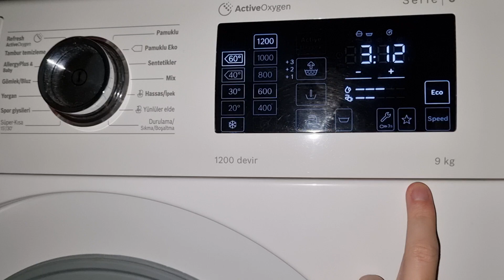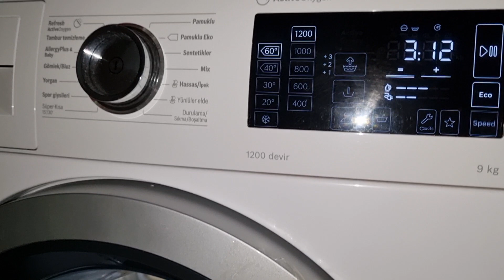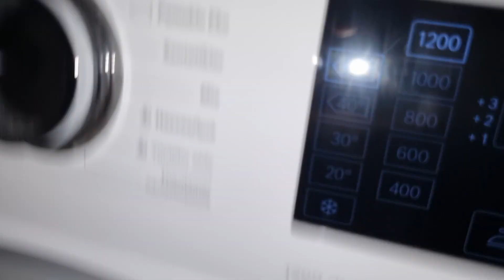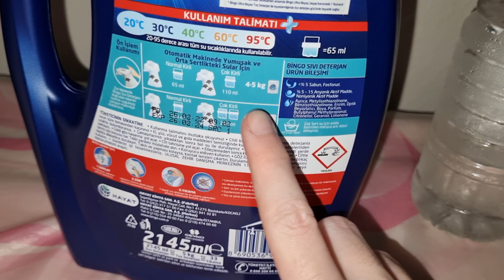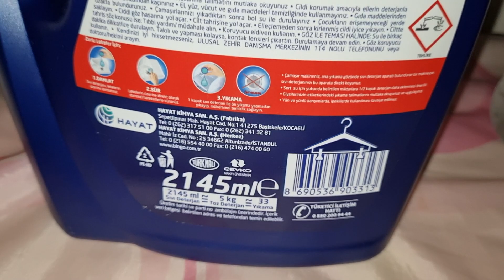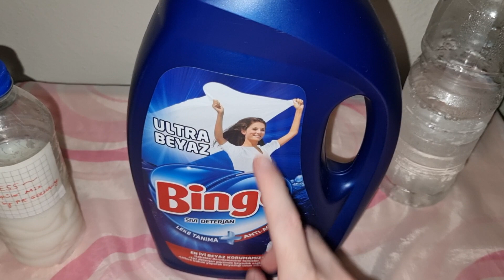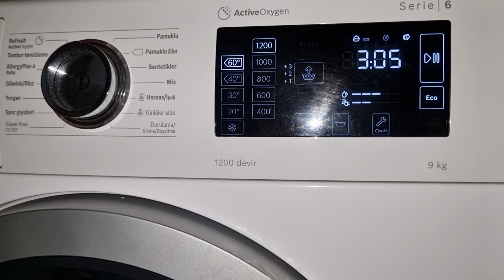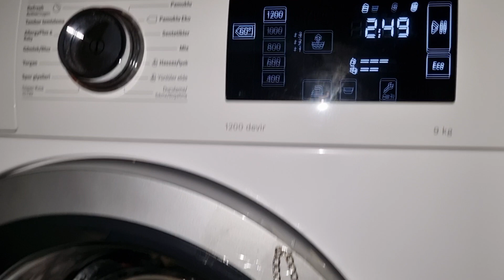Review Bingo Ultra White Liquid Detergent | Weisse Wasche - Allergyplus & Baby Eco 60°